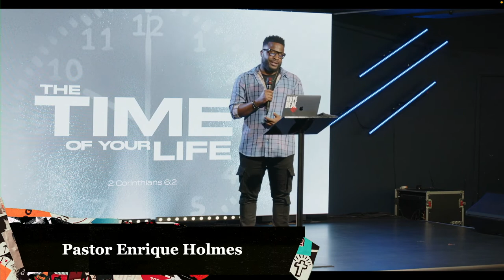THE TIME OF YOUR LIFE- PASTOR ENRIQUE HOLMES